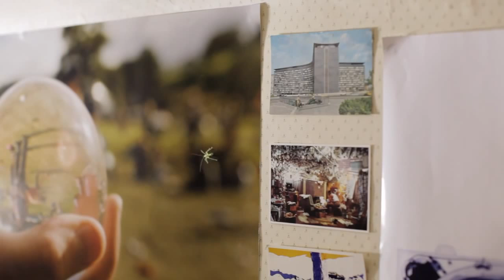Dylan's Room trailer (2012)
Layke Anderson
UK, 2012

A mother finds solace in her son's deserted bedroom, rummaging through drawers, making discoveries and confronting the past.